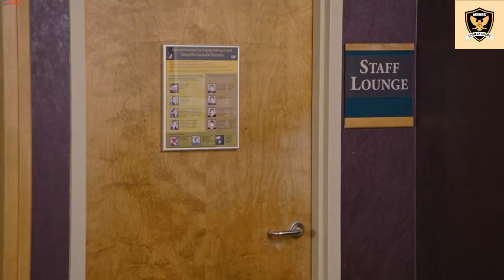haaland threatens everyone and nothing new with chelsea / funny 😂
Summary of today's matches _ in a funny way
I do not mean to offend any club or player. Rather, I try to combine sports with comedy. The purpose of the first and last videos is to enjoy football and other sports.
I will try to improve the video quality
 I will try to make it better
All goals matches today
Summary of today's matches
Chelsea v Everton 2 2   Highlights   Premier League